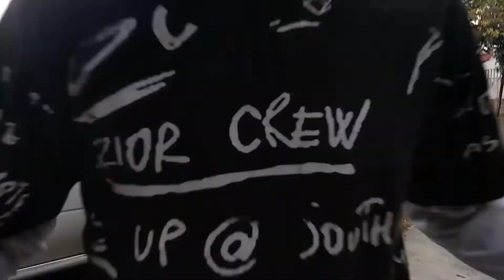entrenamiento en bruto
Espero que les guste este vídeo